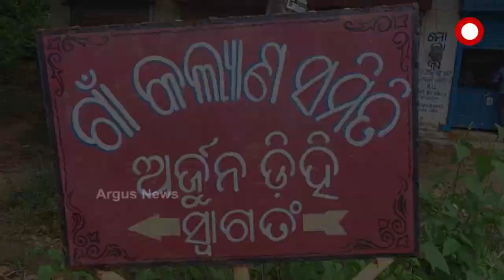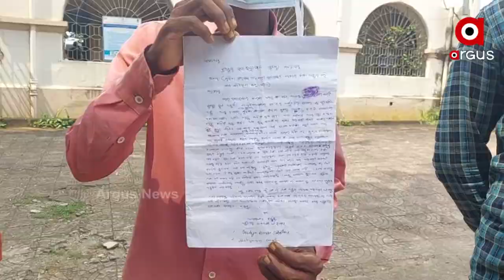Lakhs Looted In the Name of Government Project in Kuchinda, Sambalpur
Lakhs of money looted by departmental officials in the name of Government Project, Such allegations have come from Kuchinda in Sambalpur district.